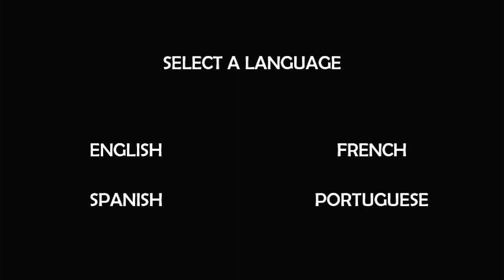SPIKEY WALLS | Part 1 | The Screaming Flappy Bird Counterfeit | (Not Blind)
You are watching @Marushiaru please enjoy. Season two currently in process. Be sure to catch the Gaming Backlog Society videos for keeping up to date with this community.